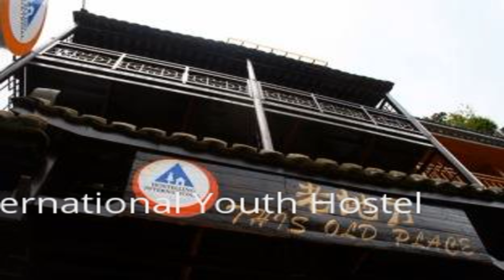Xingping This Old Place International Youth Hostel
Located in Xingping Fishing Village, Xingping This Old Place International Youth Hostel is a perfect starting point from which to explore Yangshuo. Both business travelers and tourists can enjoy the hotel's facilities and services. Free Wi-Fi in all rooms, luggage storage, Wi-Fi in public areas, car park, room service are there for guest's enjoyment. Each guestroom is elegantly furnished and equipped with handy amenities. Enjoy the hotel's recreational facilities, including fishing, billiards, games room, before retiring to your room for a well-deserved rest. A welcoming atmosphere and excellent service are what you can expect during your stay at Xingping This Old Place International Youth Hostel.